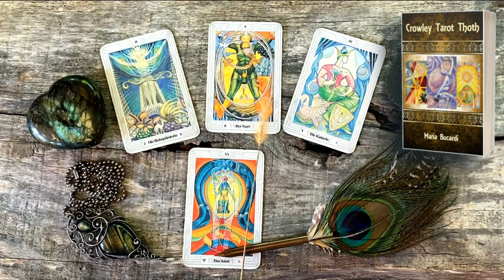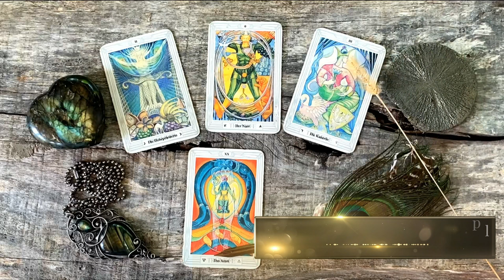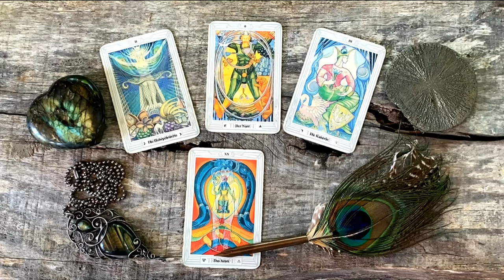880. Tarot Thoth Crowley znaczenie​ kart - XX Eon, II Arcykapłanka, 0 Błazen, III Cesarzowa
📖Książka „Tarot Thoth”. Autor: Maria Bucardi, ilość str. 199 A4.